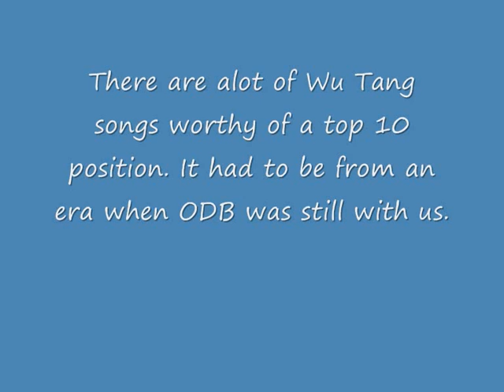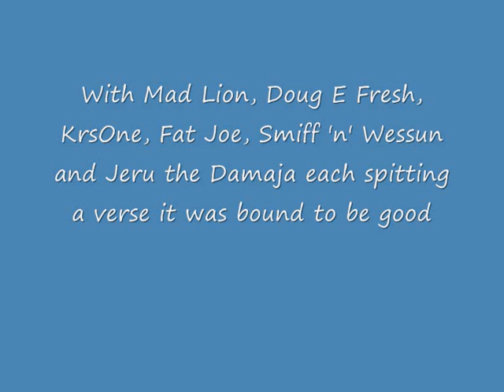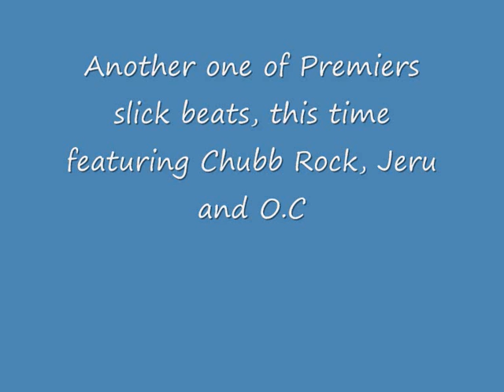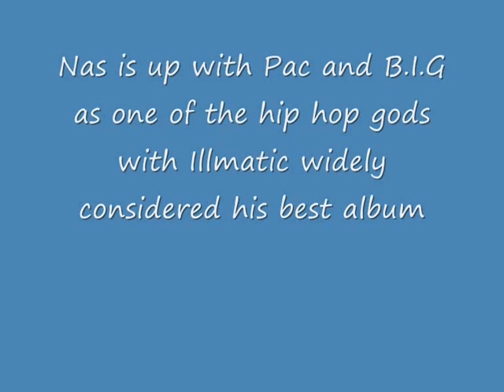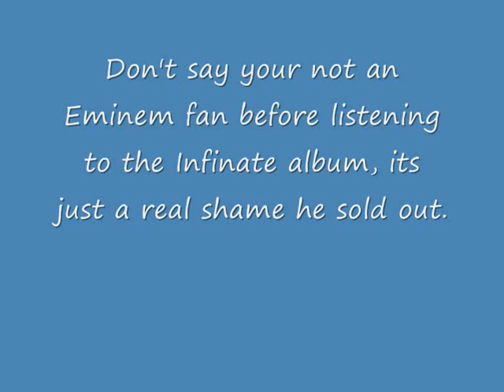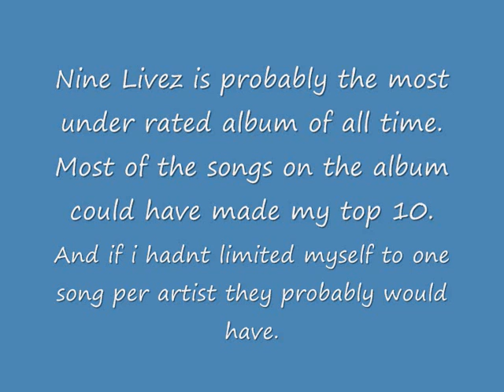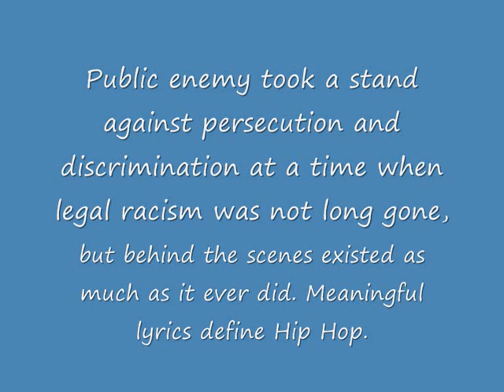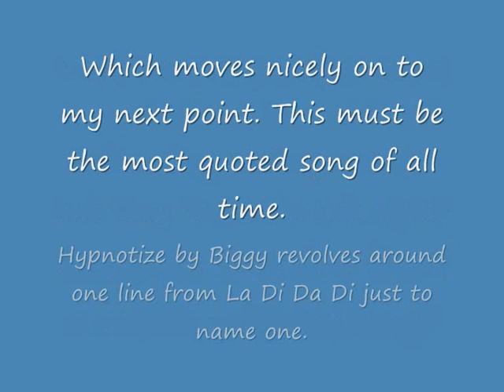Top 10 old school hip hop tracks of all time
The top 10 greatest hip hop tracks of all time in my opinion.

guys i left out and why:
first of 2Pac and biggie. I respect them both and can understand why they were so great. I love their older stuff, Biggies first album is one of my favourite albums but i couldnt seem to find a place in my top 10 for any particular song. Also alot of their music seems to be about guns, general violence, bitches and money. These are alot of the things i dont like about most modern hip hop.

There are others that could have easily made the top 20 or even 10 but theres so many great mc's its hard to get them all in eg.
Big Daddy Kane
Big L
Snoop dogg
Rakim
Lords of the underground
Roots Manuva
Big Pun
Mobb Deep
Common
Sugar Hill Gang

Im sure ill think of more 5 mins after posting this.